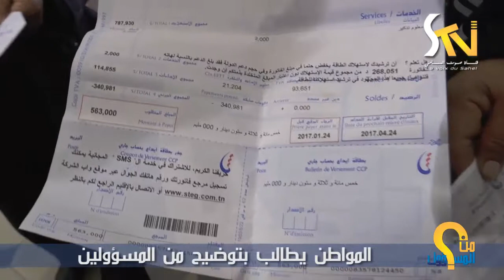مشكلة الكهرباء بحي الزهور سوسة 26 01 2017